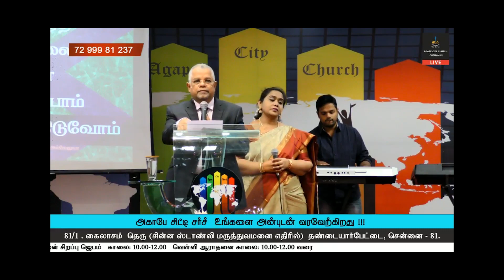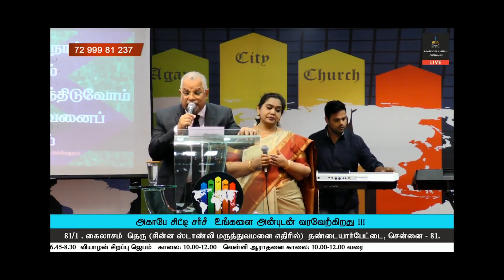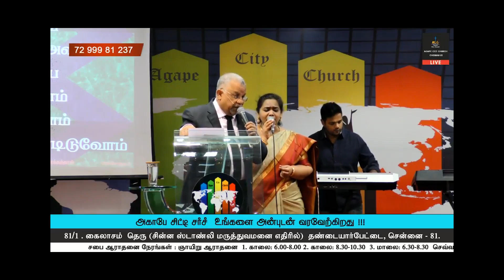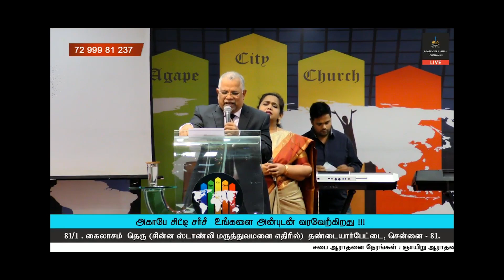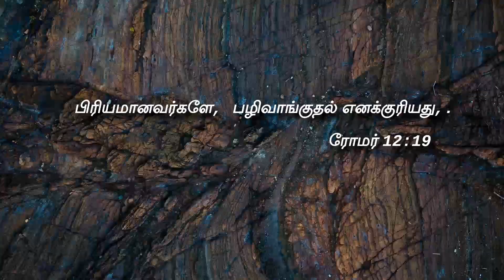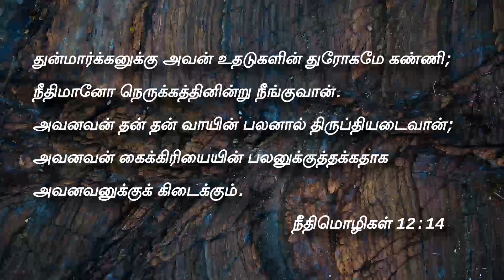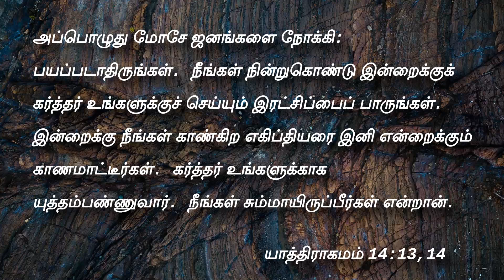HEALING IS GOD'S WILL vol-14